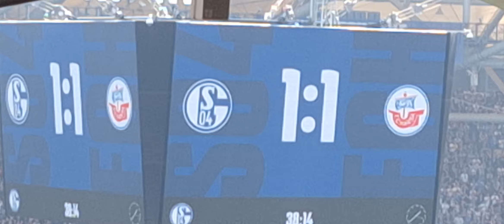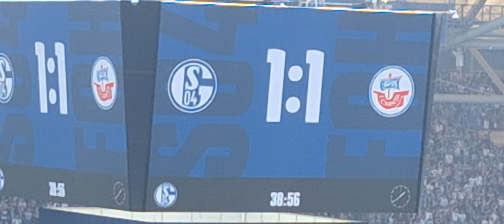1:1 FÜR ROSTOCK UND VOR DER PAUSE DAS 2:1 DURCH DIE 7 PAUL SEGUIN HALBZEIT